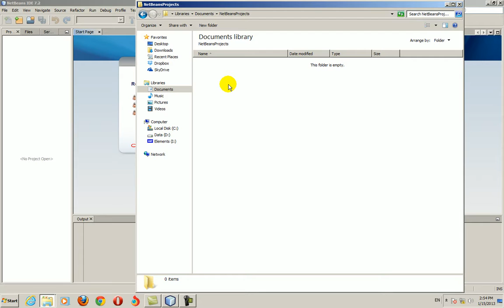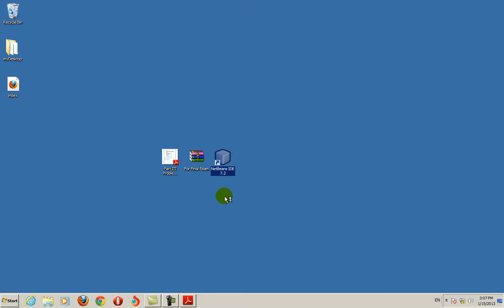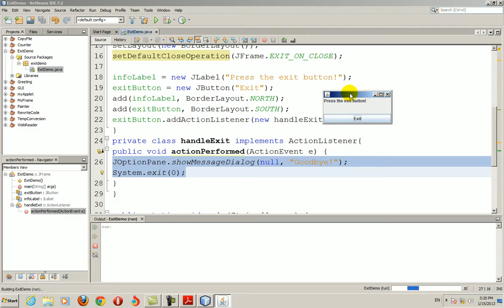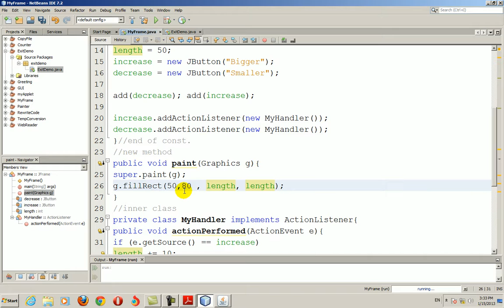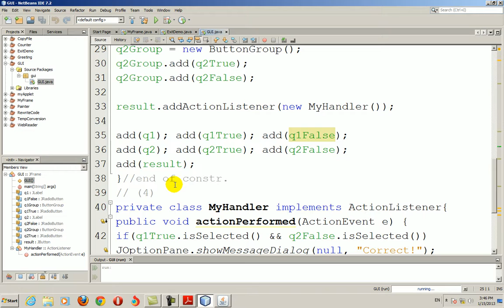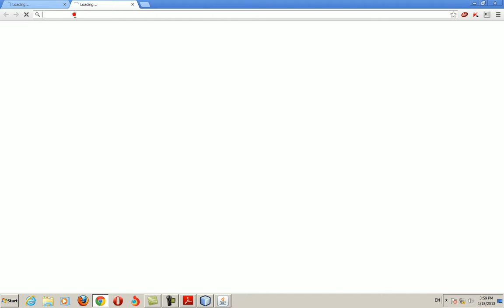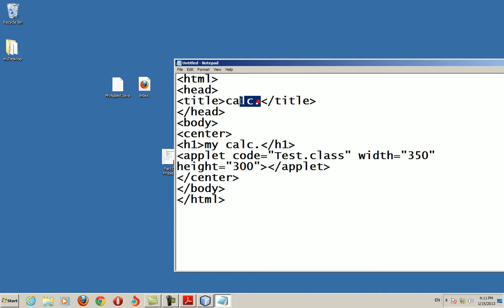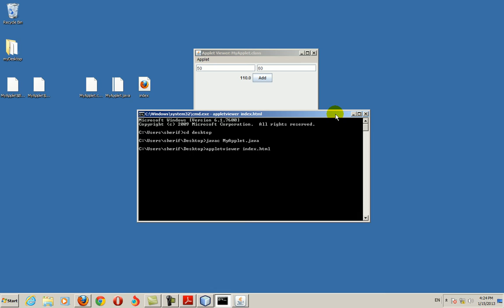Lecture 077 Final Exam M257 Rev02